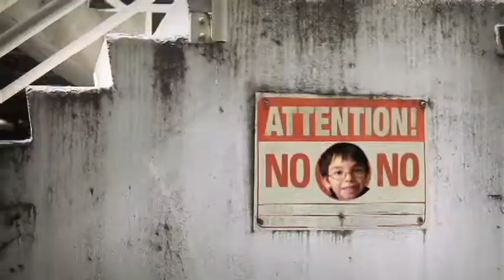Going To The Store (Kid Version)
Going To The Store (Kid Version).  Watch as Estevan goes to the store in downtown Nampa, Idaho.